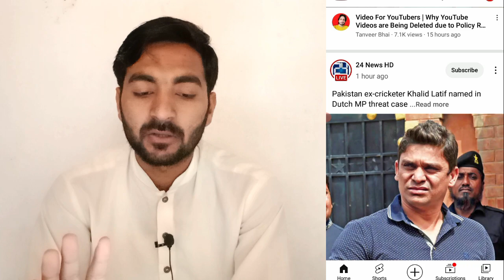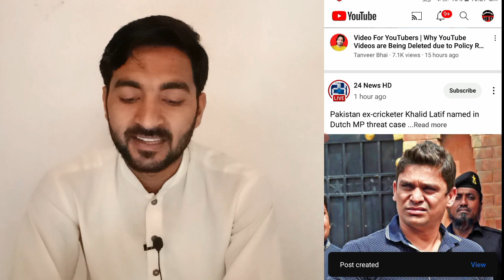How to upload photo on YouTube | Subscribekaise badhaye | Youtube par subscriber kaisebadhaye 2023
badhaye 2023

subscritber kaise badhaye 2023
how to upload photo on youtube google
how to upload photo on youtube channel